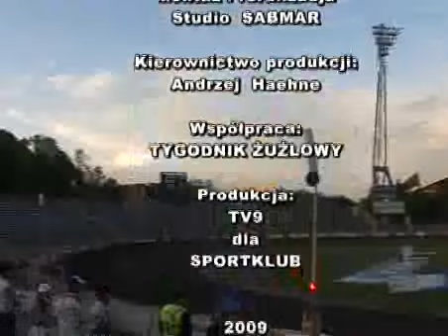Żużel Tarnów-Ostrów Wlkp. 2009 r. cz 3